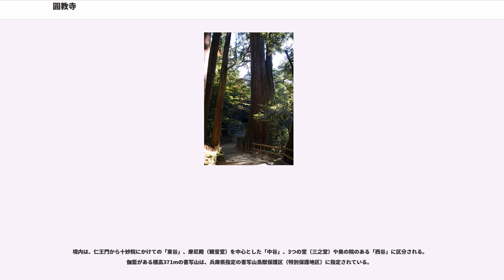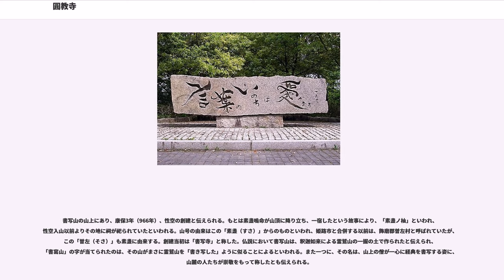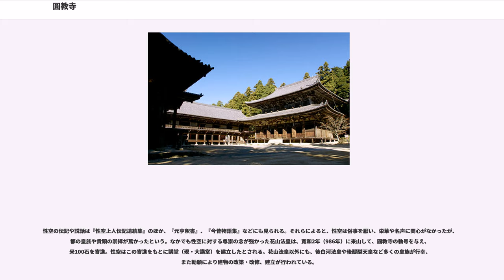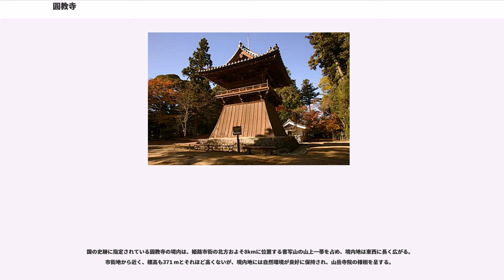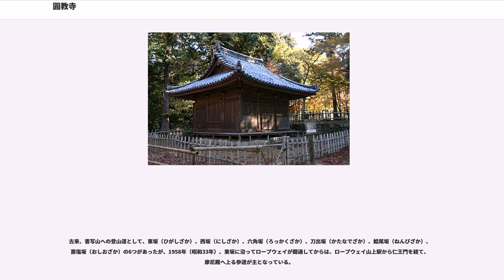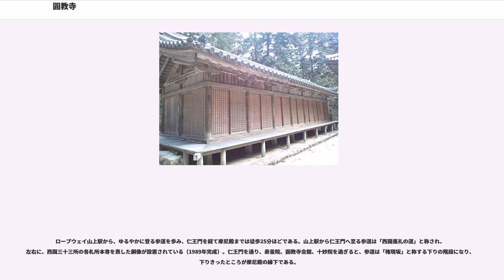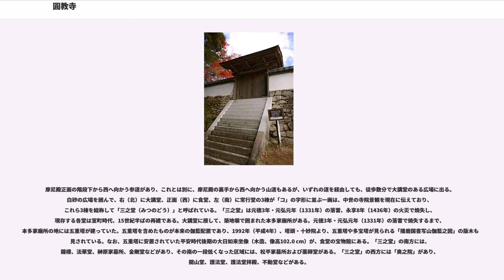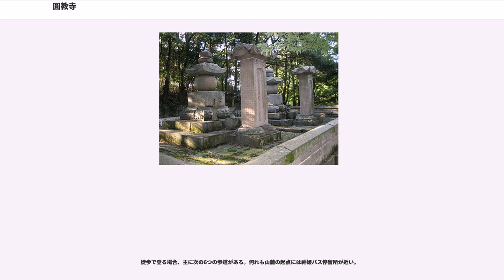圓教寺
圓教寺（円教寺、えんぎょうじ）は、兵庫県姫路市の書写山（しょしゃざん）に位置する寺院で、天台宗の別格本山である。山号は書寫山（書写山）。西国三十三所第27番。現住職は第140世。宗教法人としての名称は常用漢字体の「円教寺」である。

西国三十三所のうち最大規模の寺院で、「西の比叡山」と呼ばれるほど寺格は高く、中世には、比叡山、大山とともに天台宗の三大道場と称された巨刹である。京都から遠い土地にありながら、皇族や貴族の信仰も篤く、訪れる天皇・法皇も多かった。

境内は、仁王門から十妙院にかけての「東谷」、摩尼殿（観音堂）を中心とした「中谷」、3つの堂（三之堂）や奥の院のある「西谷」に区分される。伽藍がある標高371mの書写山は、兵庫県指定の書写山鳥獣保護区（特別保護地区）に指定されている。

山内には、姫路藩本多氏の墓所である本多家廟所があり、そこには本多忠刻に仕え殉死した宮本武蔵の養子・宮本三木之助などの墓もある。室町時代の応永5年（1398年）から明治維新まで女人禁制であったため、女性は東坂参道の入口にある女人堂（現・如意輪寺）に札を納めて帰った。

近年では、2003年（平成15年）公開のハリウッド映画『ラストサムライ』のほか、NHK大河ドラマ『武蔵』（2003年〈平成15年〉）や『軍師官兵衛』（2014年 〈平成26年〉）のロケ地にもなった。

書写山の山上にあり、康保3年（966年）、性空の創建と伝えられる。もとは素盞嗚命が山頂に降り立ち、一宿したという故事により、「素盞ノ杣」といわれ、性空入山以前よりその地に祠が祀られていたといわれる。山号の由来はこの「素盞（すさ）」からのものといわれ、姫路市と合併する以前は、飾磨郡曽左村と呼ばれていたが、この「曽左（そさ）」も素盞に由来する。創建当初は「書写寺」と称した。仏説において書写山は、釈迦如来による霊鷲山の一握の土で作られたと伝えられ、「書寫山」の字が当てられたのは、その山がまさに霊鷲山を「書き写した」ように似ることによるといわれる。また一つに、その名は、山上の僧が一心に経典を書写する姿に、山麓の人たちが崇敬をもって称したとも伝えられる。

性空の生年については、西暦903年説、910年説、928年説があるが、『性空上人伝記遺続集』（三千院所有、重要文化財）によれば、性空は延喜10年（910年）の生まれで、貴族の橘氏の出身であったという。性空は出家した時、すでに36歳であり、それから約20年間、霧島山、脊振山など九州で修行を積んだ後、霊地を求める旅に出て、康保3年（966年）の57歳の時、書写山に庵を結んだのが書写寺の始まりであるとされる。入山して4年目の天禄元年（970年）、天人が書写山内のサクラの霊木を賛嘆礼拝するのを見た性空が、弟子の安鎮に命じて生木のサクラに如意輪観音の像を刻み、その崖に3間四方の堂を建てた。これが如意輪堂（現・摩尼殿）の創建であるという。

性空の伝記や説話は『性空上人伝記遺続集』のほか、『元亨釈書』、『今昔物語集』などにも見られる。それらによると、性空は俗事を厭い、栄華や名声に関心がなかったが、都の皇族や貴顕の崇拝が篤かったという。なかでも性空に対する尊崇の念が強かった花山法皇は、寛和2年（986年）に来山して、圓教寺の勅号を与え、米100石を寄進。性空はこの寄進をもとに講堂（現・大講堂）を建立したとされる。花山法皇以外にも、後白河法皇や後醍醐天皇など多くの皇族が行幸、また勅願により建物の改築・改修、建立が行われている。

花山法皇勅願の「円教」という寺号には、輪円具足を教えるという意味がある。円の形（輪円）は欠けたところがなく、徳において最も成就した状態を象徴していることから、自己を完成する道を教える寺の意となる。

武蔵坊弁慶は、一時期、書写山で修行したとされており、机などゆかりの品も伝えられ公開されている。ただし史実である確証はない。一遍、一向俊聖、国阿らの時衆聖らが参詣したことでも知られる。一遍は入寂直前に書写山の僧に、聖教を預けた。

天正6年（1578年）、織田信長より中国地方征伐を命じられた豊臣秀吉が、播磨制圧のため乱入し、摩尼殿の本尊である如意輪観音像などを近江の長浜に持ち帰った。その後、天正8年（1580年）に、長浜より如意輪観音像だけが戻された。この摩尼殿の本尊は、性空の如...